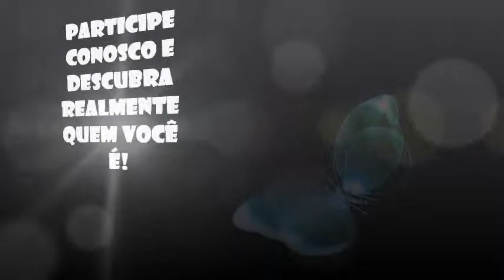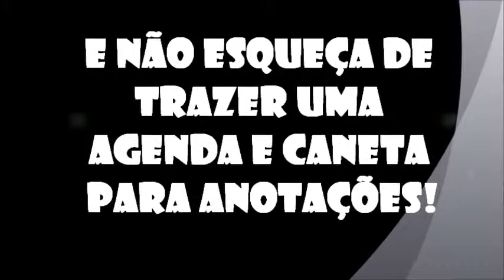CHAMADA DA REDE DE JOVENS - 7ª IEQ